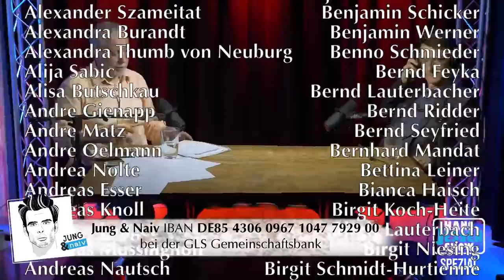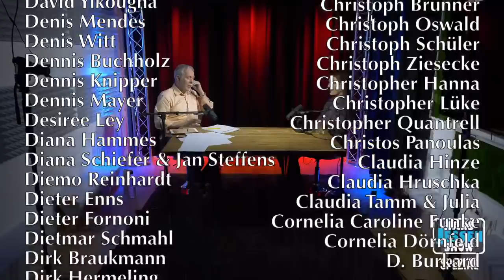Karl Lauterbach | HANS JESSEN SHOW #20 Spezial - Deine Politiksprechstunde | 8. Juni 2021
Spezialausgabe der HJS mit Gesundheitspolitiker Karl Lauterbach (SPD) über die Pandemie, Corona-Maßnahmen und die Qualen der Wahlen.

Bitte unterstützt die HANS JESSEN SHOW finanziell:
GLS Gemeinschaftsbank